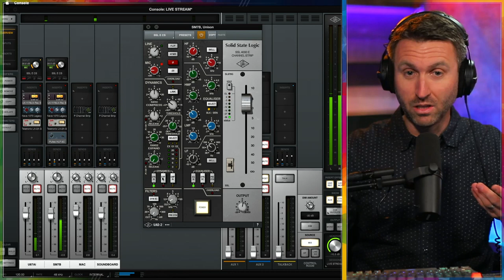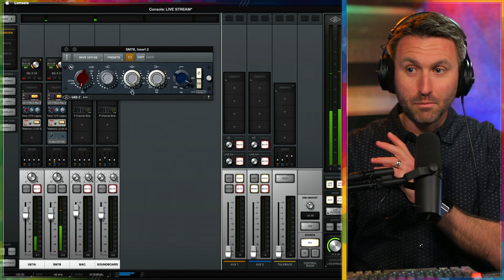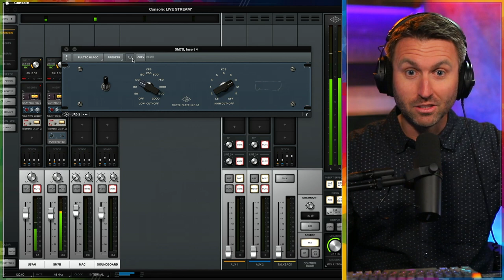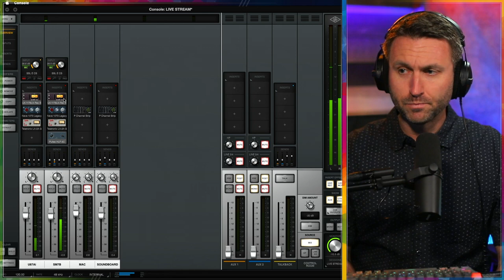Shure SM7B Vocal Chain (UAD Apollo Twin X) 2023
Welcome to Home Studio Pro, the channel dedicated to helping improve your production value. Broadcast from home like a pro!

0:00 Introduction and disclaimers
1:18 Unprocessed sample
2:46 Unison preamp: SSL 4000E Channel Strip
7:51 Neve 1073 Legacy
9:22 Teletronix LA-2A Grey
11:48 Pultec HLF-3C

The SHURE SM7B dynamic microphone has a smooth, flat, wide-range frequency response appropriate for music and speech in all professional audio applications. It features excellent shielding against electromagnetic hum generated by computer monitors, neon lights, and other electrical devices. In addition to its standard windscreen, it also includes the A7WS windscreen for close-talk applications. The Shure SM7B is an industry standard dynamic microphone. It has been the flagship of Shure’s dynamic mic product line for years, and has a reputation for being a go-to studio mic for numerous sources, including vocals.

These videos are the result of more than 20 years of experience in broadcasting, learning the best ways to create, present, and deliver content: now adapted for the powerful realization of home studios across the last few years.

I'm here to help you with tips & tricks: from gear, to workflows, and ultimately how to get your best impact from the things you create in a home studio.

Let me know what kind of topics you'd like to see on future videos!